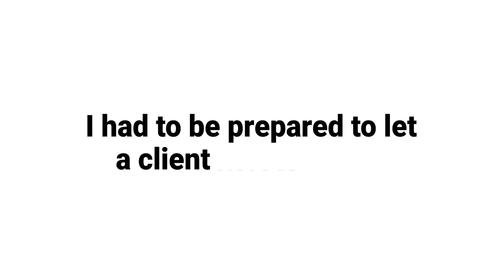What You Should Know Before Raising Rates on Current Clients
This might be one of the toughest conversations you'll have as a business owner. You've thought long an hard about it and it's time. How do you raise your rates on current clients?

I recently had the conversation with a repeat client and I want to share some things you might want to know before you go into that call.
1. You don't have to explain your reason for raising your prices.
2. You should prepare yourself for possibility of the client choosing to walk away.